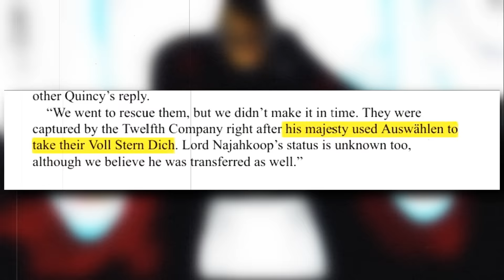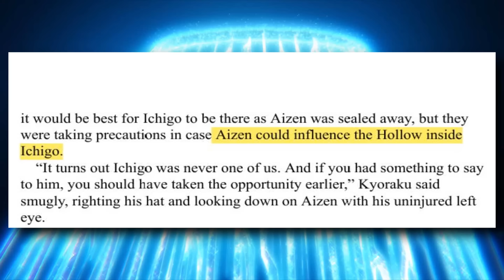The Real Reason Why Ichigo and His Sisters Are Immune to Auswählen